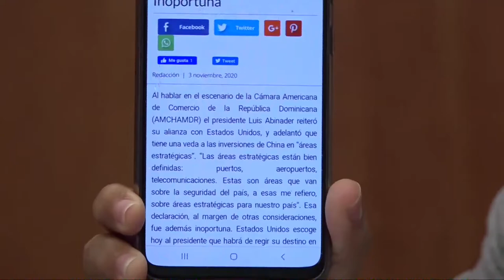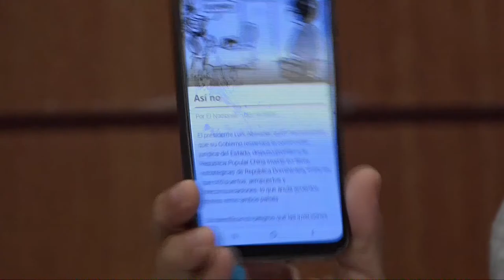Luis Abinader tendrá problemas por su posición entreguista a Estados Unidos dice Omar Peralta